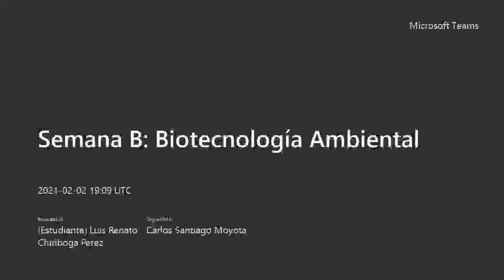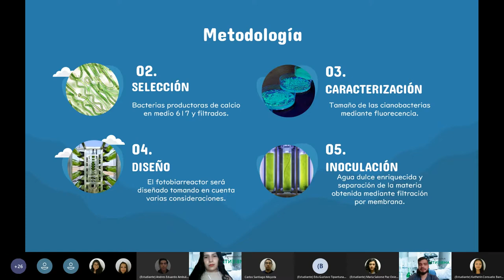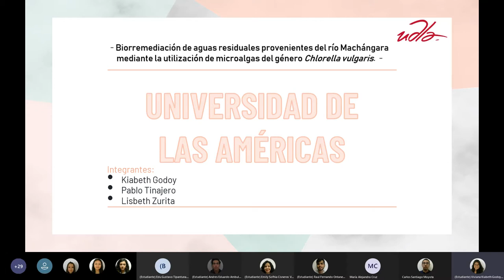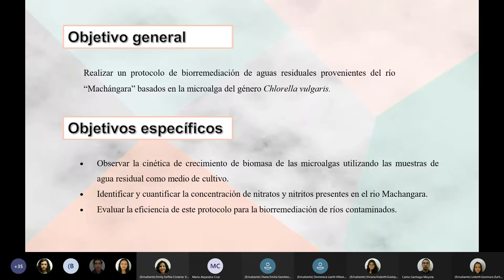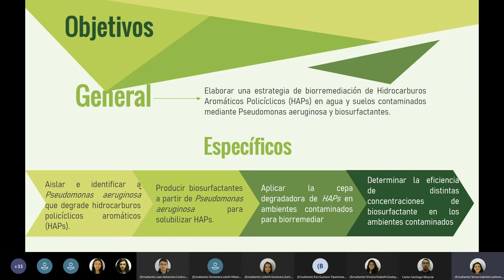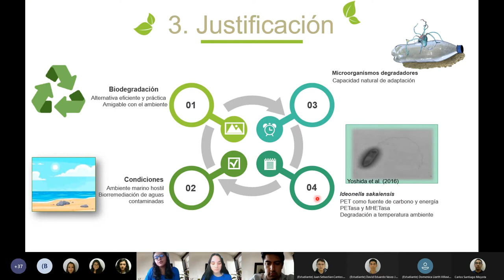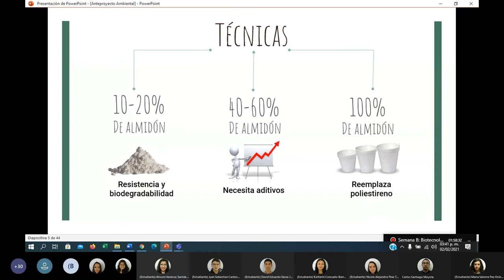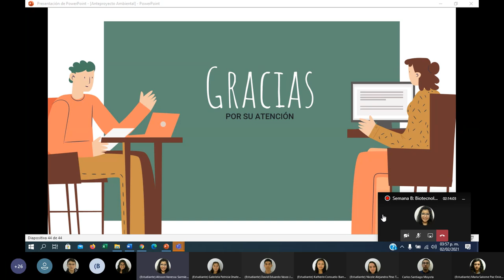Semana B: Biotecnología Ambiental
Nuestros estudiantes presentarán proyectos teóricos y prácticos de investigación de diversas materias. 👩🧑

Conoce más acerca de las áreas de especialidad de la Biotecnología, asistiendo a nuestras charlas.